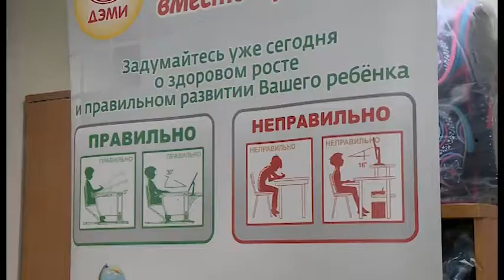Эргономичная мебель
Склад- магазин Правильно-сиди в Новосибирске.
Адрес: ул Кропоткина 261/2, вход 1.
Филиал в Академгородке.